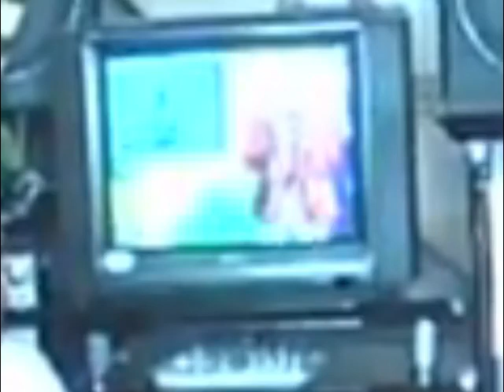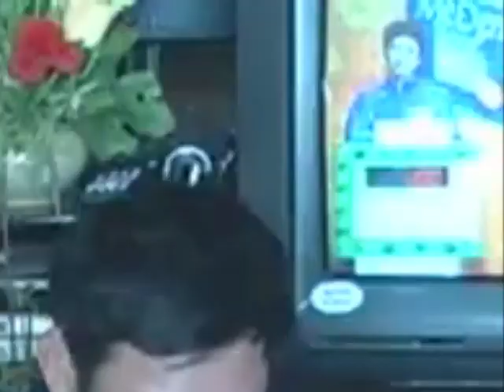(HanoiTV - thu tại Bắc Giang) Trích đoạn Đuổi hình bắt chữ số Tết Đinh Hợi (17/2/2007)